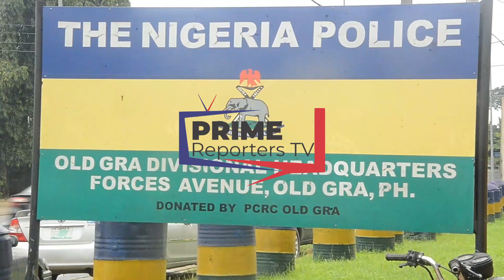Police Parade Man Who Who Sells children, Along Others in Rivers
operatives of the Rivers State police Command attached to the CP Monitoring Unit arrested a man identified as Micheal Charles alongside six others for selling his three children for N1.5 million.

Micheal who was taking advantage of his wife disabilities to perpetrate the act of selling the children.